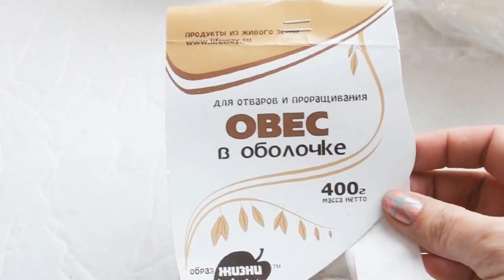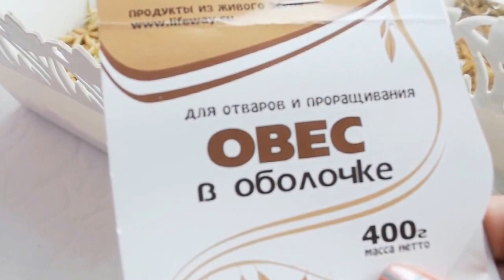Травка для кошек прорастить быстро ОВЕС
Несколько раз я пыталась проращивать овес в грунте и из фикса. Ничего не получалось. Видео содержит инструкцию как 100% проращивается овес.

ОТКРОЙ МЕНЯ!!! Привет мальчики зайчики и девочки белочки :)